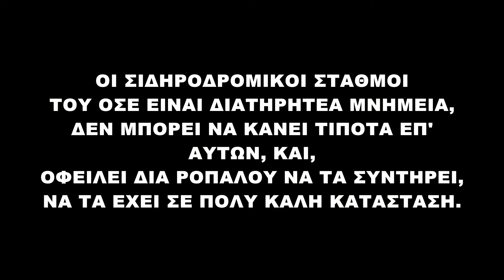00722. ΣΙΔΗΡΟΔΡΟΜΙΚΟΣ ΣΤΑΘΜΟΣ ΓΑΛΛΙΚΟΥ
Η (αυτο)καταστροφή του ΟΣΕ, τελειωμό ΔΕΝ έχει!
Αν ενδιαφερθεί (επιτέλους), κάποιος εισαγγελέας, πολλοί θα χάσουν τον ύπνο τους, κι ακόμα περισσότεροι θα πάνε φυλακή. Ζώντες και τεθνεότες!
Τον Σ.Σταθμό Γαλλικού θα δείτε και σ' άλλη ταινία του καναλιού μας, ακόμα πιο βρωμερό, ακόμα πιο άθλιο.
Η πλάκα είναι ότι με τέτοιους σταθμούς και τέτοια τραίνα σήμερα ο ΟΣΕ, ονειροβατεί ότι θα κόψει εισιτήρια!
Μόλις τον πάρει είδηση και η "Φερόβια" πόσο ανίκανος και άχρηστος είναι, θα τον αφήσει σύξυλο στα κρύα του λουτρού, και με την π@&&@α στο χέρι!